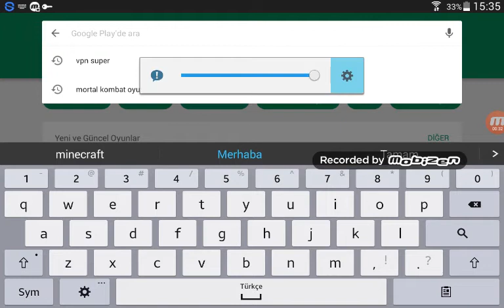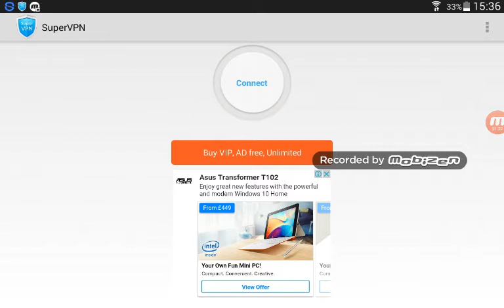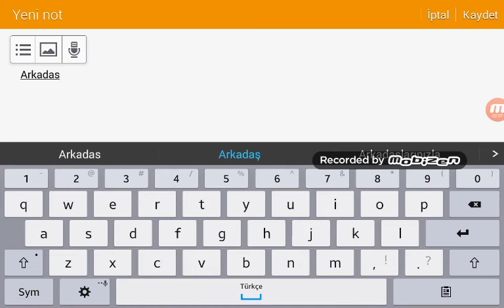Gameloft oyunlarının yüklenme hatası nasıl çözülür.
Merhaba Videoyu İzlediğiniz İçin Teşekkür Ederim Gameloft Oyunlarının Baş Belası Olan Setup Sorununu Burada Çözdüm Kanalımda Sorun Çözüm Taktikler Oyun Hileleri Hakkında Bilgi Veriyorum Devamını İstiyosanız Hiçbişey Yapmayın Aq Like İçin Dilenmiycem :)

asphalt 8 yükleme hatası
modern combat yükleme hatası
internet hatası
vpn nedir
gameloft indirme hatası
gameloft indirme sonda duruyor
modern combat indirme sonda duruyor
gameloft internet hatası